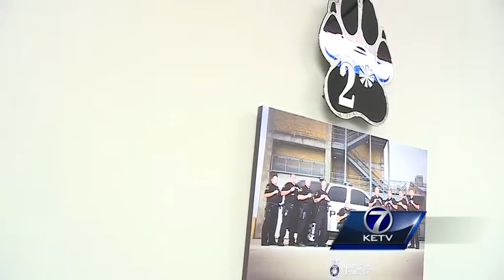Police: Bullet-proof vest would not have saved K-9 killed during standoff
Police say they'd exhausted every option Saturday before sending a canine officer into a 26-hour standoff.